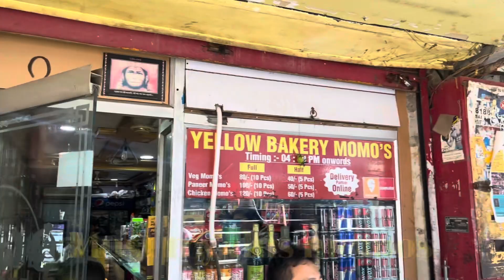Bakra-Eid vlog / part -1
Bahut saari masti aur maze